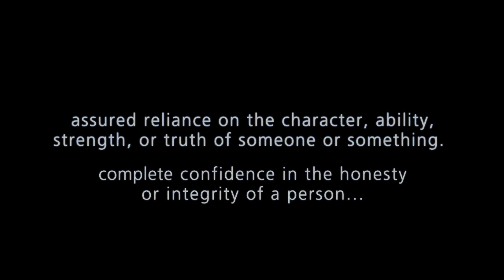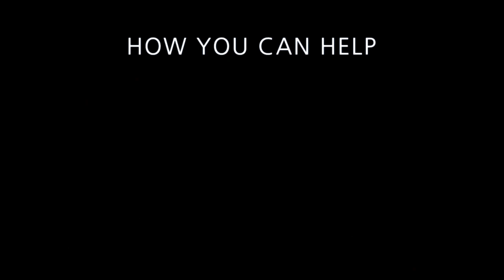It Gets Better Project - Tom Nichols - TRUST.mov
Tom Nichols' song TRUST is dedicated to the It Gets Better Project.  In Tom's words, he speaks directly to our youth about the need to find adults and friends they can "trust", and to always believe there is something special there for them if they just hold on through tough times.

"The things that make you different now, are the things that make you special"

Everytime someone downloads the song, Choice Hotels will give $1 to the It Gets Better Project (up to $10,000), so please visit Choice Hotels Music or Tom's to see how you can help.

for his wonderful and creative work!